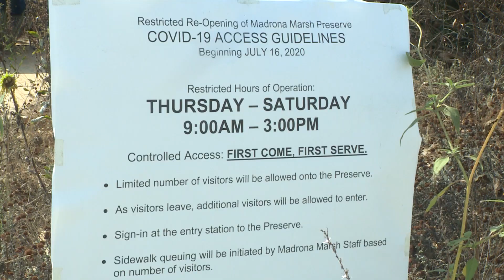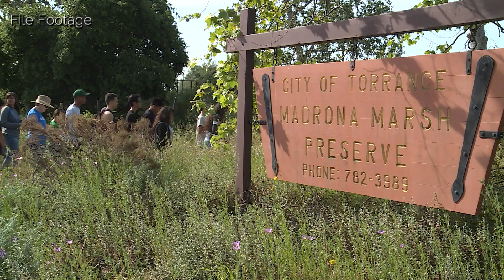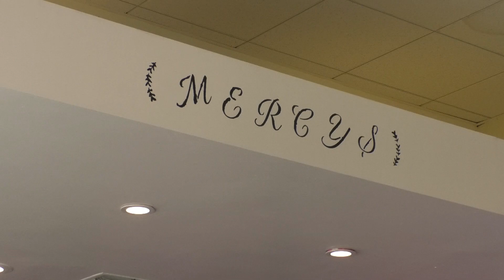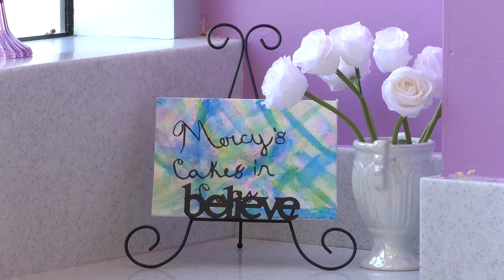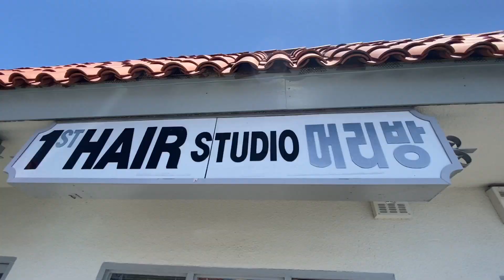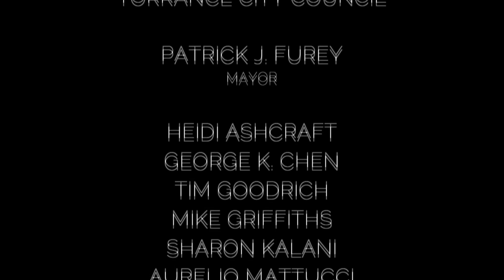Weekends in Torrance - November 1, 2020 - City of Torrance